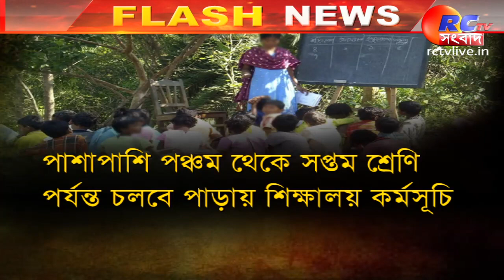School | College | Open | ৩রা ফেব্রুয়ারি থেকে খুলছে শিক্ষা প্রতিষ্ঠান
The state government has announced a number of changes to the Corona ban. On Monday, Chief Minister Mamata Banerjee announced the new restrictions till February 15. As per the announcement of the Chief Minister, reading will start in schools from 8th to 12th class in the state from February 3. Colleges, universities, polytechnics, IIT colleges are also opening. Besides, the school program will be conducted in the neighborhood from 5th to 7th class. However, according to the announcement of the Chief Minister, it is unclear whether the first to fourth classes will start. In addition to this, seventy five percent of the people will be able to attend public and private offices, cultural events, processions, cinema halls, bars and restaurants. Parks, tourist centers are being opened. Reducing the night curfew is the deadline.

করোনা বিধিনিষেধে বেশ কিছু রদবদলের কথা ঘোষনা করলো রাজ্য সরকার। সোমবার আগামী ১৫-ই ফেব্রুয়ারী পর্যন্ত নতুন বিধিনিষেধের কথা ঘোষনা করলেন মুখ্যমন্ত্রী মমতা বন্দ্যোপাধ্যায়। মুখ্যমন্ত্রীর ঘোষনা মতো আগামী ৩-রা ফেব্রুয়ারী থেকে রাজ্যে অষ্টম থেকে দ্বাদশ শ্রেণি পর্যন্ত স্কুলে শুরু হবে পঠনপাঠন। খুলে যাচ্ছে কলেজ,বিশ্ববিদ্যালয়, পলিটেকনিক, আই আই টি কলেজ গুলিও। পাশাপাশি পঞ্চম থেকে সপ্তম শ্রেণি পর্যন্ত চলবে পাড়ায় শিক্ষালয় কর্মসূচি। তবে মুখ্যমন্ত্রীর ঘোষনা অনুযায়ী প্রথম থেকে চতুর্থ শ্রেণির পঠন পাঠন শুরু হবে কিনা তানিয়ে ধোঁয়াশা রয়ে গিয়েছে। এর পাশাপাশিসরকারীবেসরকারীঅফিস,সাংস্কৃতিক অনুষ্ঠান,যাত্রা,সিনেমা হল,বার-রেস্তোরায়  পঁচাত্তর শতাংশ মানুষ  উপস্থিত থাকতে পারবেন। খুলে দেওয়া হচ্ছে পার্ক, পর্যটন কেন্দ্র। নাইট কারফিউ ক্ষেত্রে কমানো হল সময়সীমা।